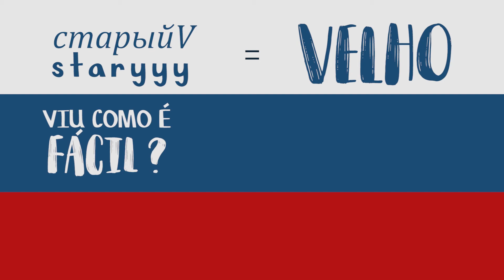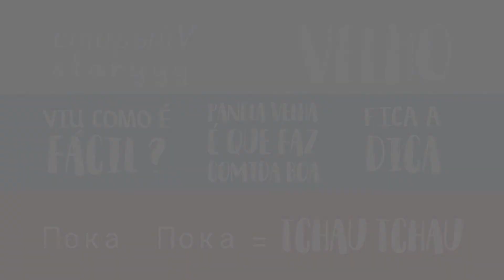Tá Russo 6 - Os coroas da Copa do Mundo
Você sabia que o Jornal O São Gonçalo vai cobrir a Copa da Rússia em 2018?!

E enquanto ela não começa, nós iremos apresentar uma série com 10 animações com curiosidades do evento. E em nosso sexto episódio: Você sabia que essa será a última Copa para alguns jogadores?